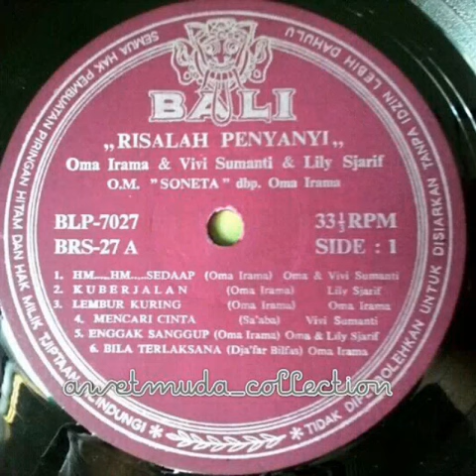Mencari Cinta - Vivi Sumanti, OM Soneta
Koleksi Handy Affandy, awet muda collection